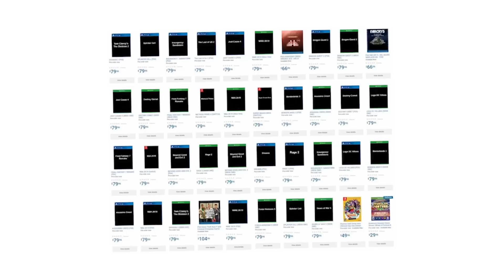Steam Games Go Mobile! - The Rundown - Electric Playground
Today in the Rundown, we have the first details on a new Steam smartphone app that will let you play any PC game on your phone! We also find out what Get Out director Jordan Peele is working on next, hear from the EA about the ongoing loot box controversy, have new details on how well the Xbox One is selling, and finally, get a few hints about what big games might be announced at E3 this year!